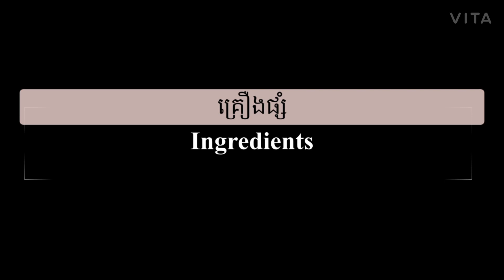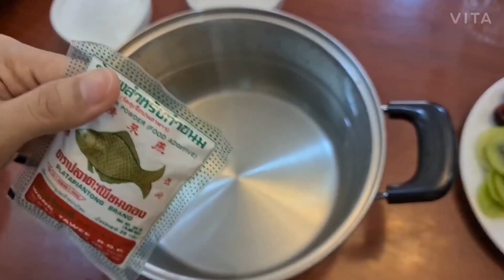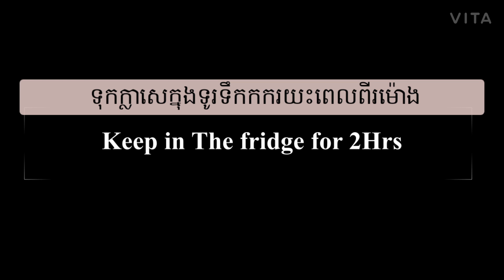របៀបធ្វើបង្អែមចាហ៊ួយខ្ទិះដូងផ្លែឈើចំរុះ | How To make Jelly Fruit Dessert | [Dessert]@NiyeayFoods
វីធីធ្វើបង្អែមចាហ៊ួយខ្ទិះដូងផ្លែឈើចំរុះ
How To make Jelly Fruit Dessert | [Dessert]@NiyeayFoods

គ្រឿងផ្សំ - Ingredients

ផ្លែឈើចំរុះ - Colorful Fruits

- ផ្លែស្រកានាគក្រហម - Red Dragon Fruit
- ផ្លែប៉ម - Apple
- ផ្លែឈើរី - Cherry
- ផ្លែគីវី - Kiwi
- សាច់ខ្នុរ - Jackfruit

ម្សៅសារាយកញ្ចប់ - Agar Powder
ស្ករស - Sugar
ទឹក​​ពីរលីត្រកន្លះ - Water 2.5Liters
ស្លឹកតយ - Pandan Leaf
ខ្ទិះដូង - Coconut Milk

Niyeay Food is for sharing food recipe, cooking tips, cooking recipe, cooking tutorials on how to cook Khmer food, Asian food and how to make desserts for all the food lovers :) It also complies my experiences, food preference, and the best way to make delicious food, showing step by step on how to make great tasty food. There are other videos to entertain you as well like food trips and other local food and best khmer street food interests.

Thank you so much! Enjoy all my videos :)